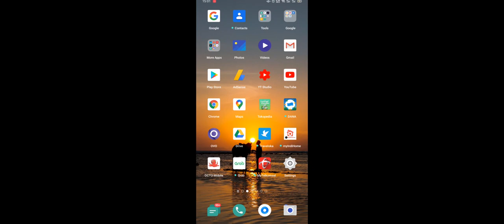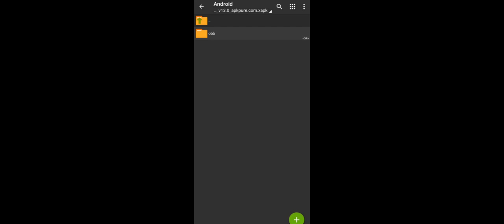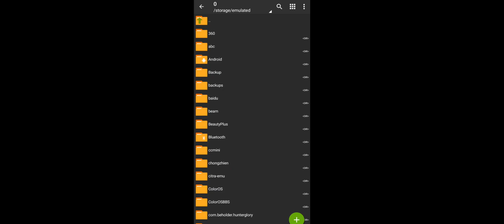cara mudah download pokemon monster explorer/detective pet android 2020